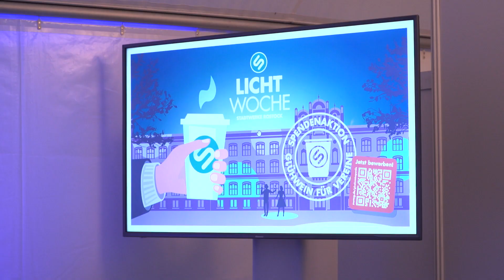Freude für Augen, Ohren und die Herzen – Lichtwoche in Rostock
Noch bis zum 11. November veranstalten die Stadtwerke Rostock die traditionelle Lichtwoche. Überall in der Innenstadt werden die Besucher täglich ab 16 Uhr wieder mit Lichtern aller Art verzaubert.  200 LED-Installationen erhellen die Dunkelheit. Straßenkünstler und Walking Acts bringen so manchen zum Staunen.  Noch im vergangenen Jahr haben die Stadtwerke Rostock aufgrund der Energiekrise nur ein kleineres Straßenkunstfest auf dem Universitätsplatz veranstaltet.